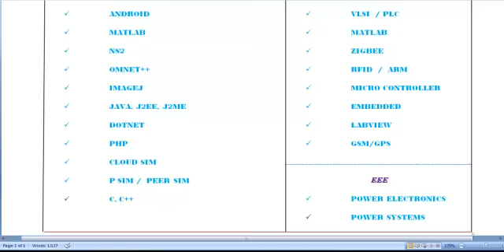WEKA FOR JAVA PROJECTS IN JORDAN